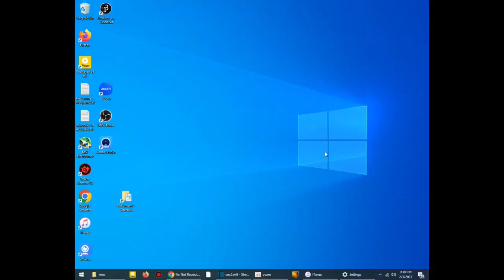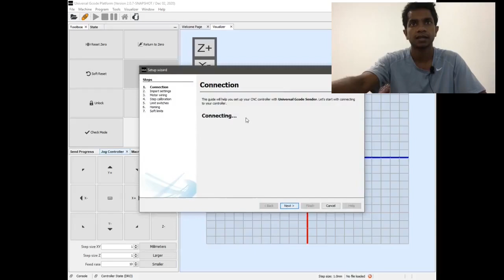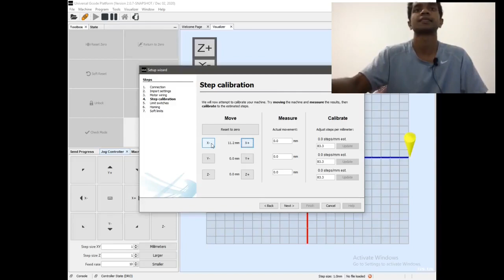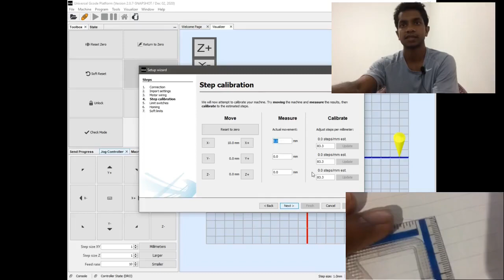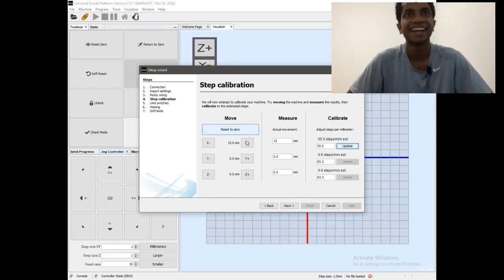cncplotter cnc scale problem sinhala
cnc 2d plotter eke යවන දුරට වඩා යැවෙන දුර වෙනස්ද?
එහෙනම් මේක බලන්න

all 3d printed parts
olitmo (pvt);--